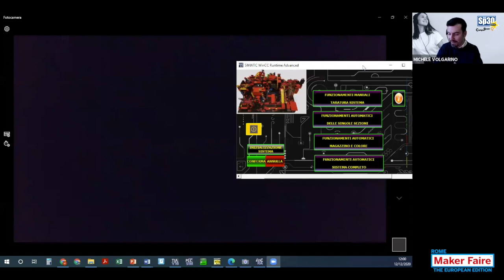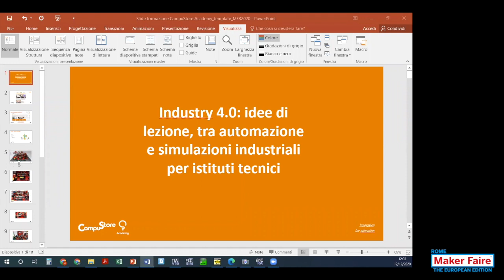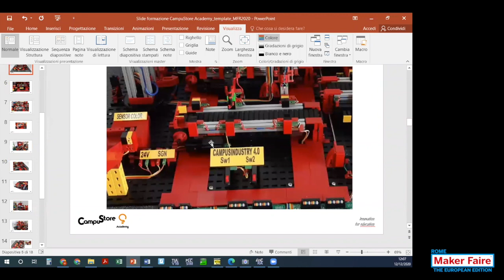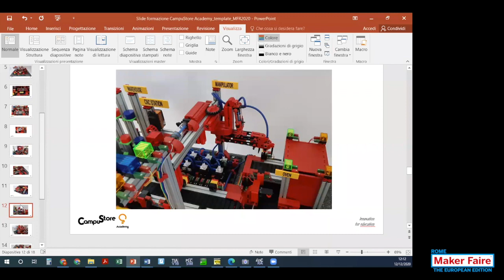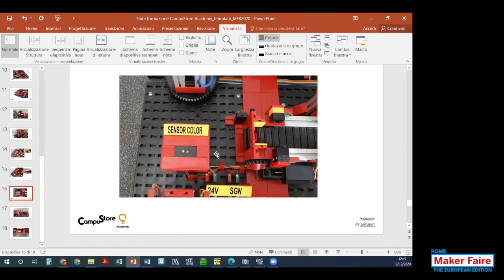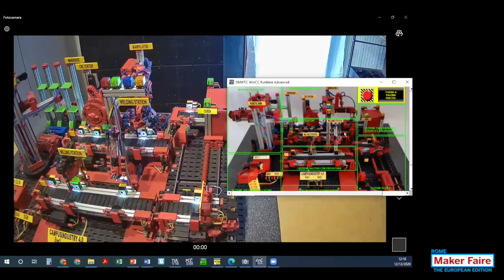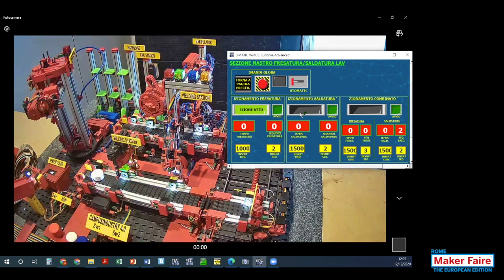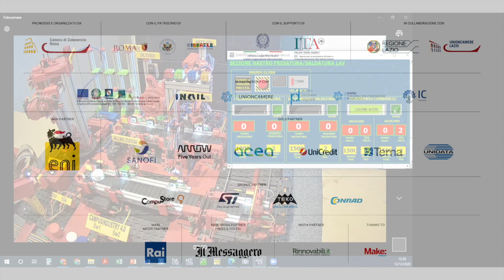Industry 4.0, CampuStore @ Maker Faire Rome 2020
INDUSTRY 4.0: Idee di lezione tra automazione e simulazioni idustriali per Istituti Tecnici
L'industria 4.0 combina il mondo reale della produzione con il mondo virtuale delle tecnologie dell'informazione e della comunicazione, quindi i processi industriali tradizionali sono integrati e ottimizzati dal mondo digitale.
Al fine di implementare l'industria 4.0 in un'azienda, la formazione e le qualifiche dei suoi lavoratori devono essere adattate a soddisfare i nuovi requisiti di questo approccio interdisciplinare.
Industria 4.0 significa che i compiti da svolgere stanno diventando sempre più impegnativi, sia dal punto di vista tecnologico che organizzativo. Le competenze interdisciplinari stanno crescendo di importanza, motivo per cui è necessario adattare le abilità che vengono insegnate per i vari mestieri. Poiché i confini tra i diversi livelli funzionali si stanno assottigliando sempre più la necessità di adattarsi influisce su tutte le professioni tecniche.